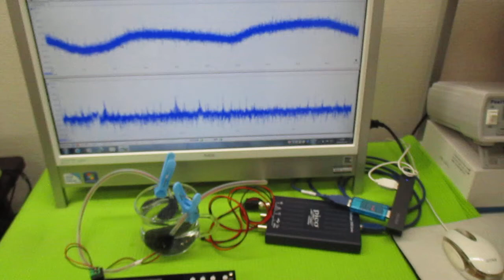超音波を利用した「振動計測技術」